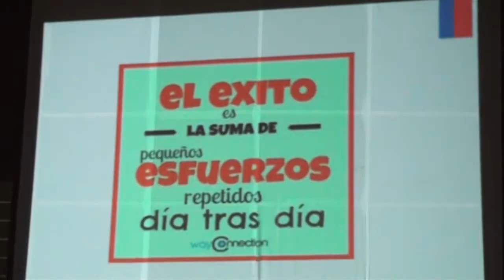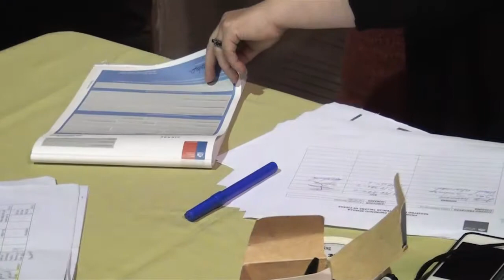fosis yo emprendo semilla frutillar